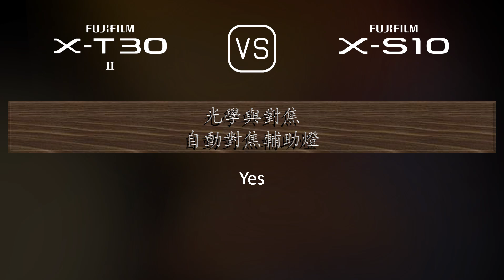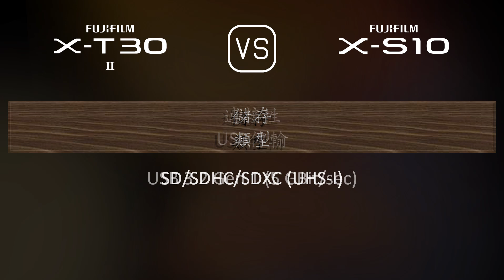Fujifilm X-T30 II 與 Fujifilm X-S10 的規格比較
本片是 Fujifilm X-T30 II 與 Fujifilm X-S10 的功能概述和規格比較 (comparison of specifications)，希望對您有所啟發。感謝您的支持。

00:25 推出
00:33 機身
00:40 影像感測器
01:01 影像
01:16 光學與對焦
01:41 屏幕
01:58 取景器
02:13 攝影功能
03:06 錄像功能
03:20 儲存
03:24 連接性
03:49 物理特性
04:07 雜項